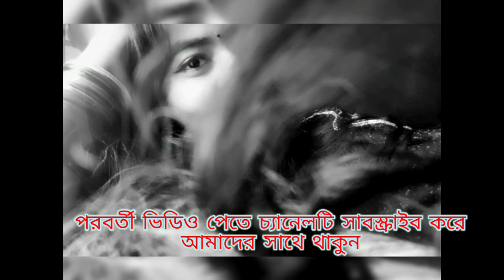Bangla Kabita Abritti Boni_M # ভালোবাসার গল্প - ২০২২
Bangla Kabita Abritti Boni_M # ভালোবাসার গল্প I

অনেক বিখ্যাত সাহিত্যিকরা অসামান্য সব রচনা লিখে গেছেন। আমাদের দৈনন্দিন ব্যস্ত জীবনে নানান কারণে সেইসব রচনা পরে ওঠা সম্ভব হয় না, সেই কারণেই এই "গল্প গুচ্ছ Muslim Aid BD" চ্যানেল এর সৃষ্টি। আমাদের চ্যানেল এর সঙ্গে জুড়ে থাকুন আর প্রাণ ভরে বাংলা গল্প ও কবিতা শুনুন।

।। সর্বদা বাংলা সাহিত্য ও শিল্পের পশে থাকুন ।।
Happy listening

যখন তোমাকে খুব দেখতে ইচ্ছে করে, কবিতা, কবিতা আবৃত্তি, প্রেমের কবিতা, কবিতা সমগ্র, বাংলা কবিতা, বাংলা কবিতা আবৃত্তি, বাংলা কবিতা আবৃত্তি ভিডিও, বাংলা কবিতা, কবিতা আবৃত্তি

কবিতা- মনে থাকবে

# Moni Thakbe
# Tomar_sesh_bhalobasa
কবিতা- মনে থাকবে
কণ্ঠে -  বনি